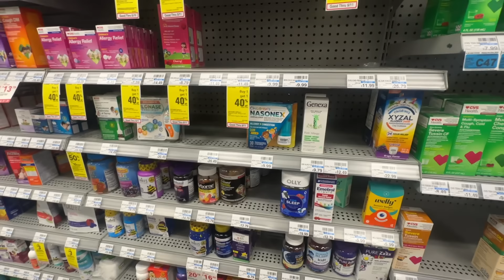🇺🇸 Una nueva etapa 💕 golf + pediatra + jueves de alitas 🍗 así me protejo | Nuestra vida en USA VLOG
Nuevo vlog diario de nuestra vida en Estados Unidos.